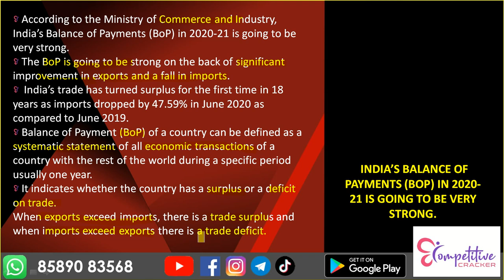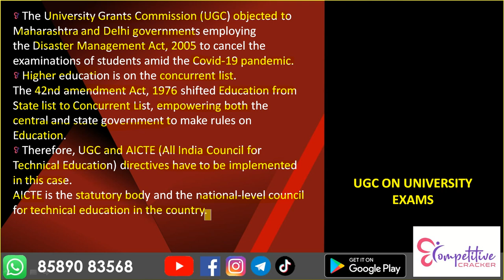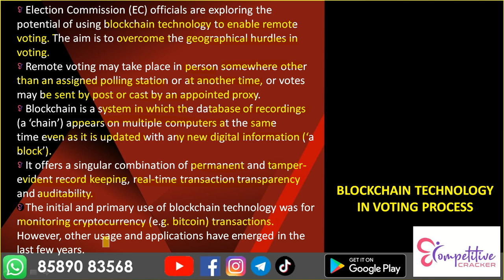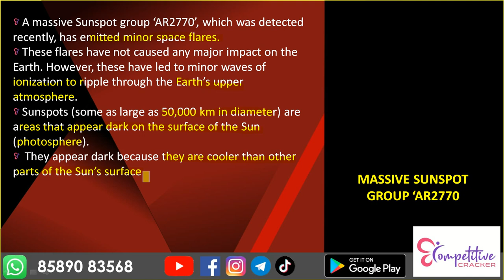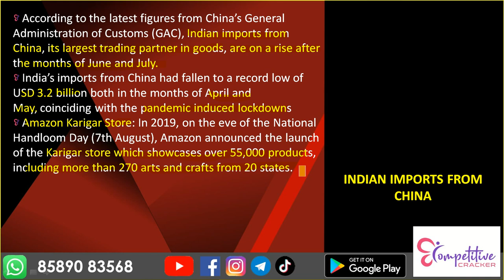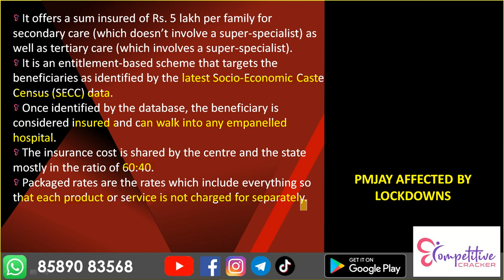10:30AM - Daily Current Affairs 2020 by Ashlin Sir 12 AUGUST 2020 |Competitive Cracker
current affairs knowledge#
current affairs last month#
dailycurrentaffairs2020 dailycurrentaffairsanalysis
for our course updates.
Category
Educationrd, Wikipedia and other standard sources. These current events are free of cost.
We are providing Online /Offline  courses.AC
for our course updates.A
Category
Current affairs that is needed for UPSC,KAS,KERALA PSC,RRB.BANK exam preparation is updated every day (except Sundays) .  These current events are prepared from The Hindu, PIB, Business StandaCurrent affairs that is needed for UPSC,KAS,KERALA PSC,RRB.BANK exam preparation is updated every day (except Sundays)